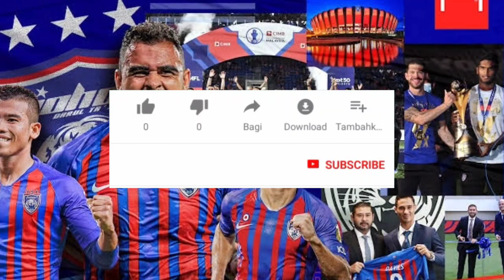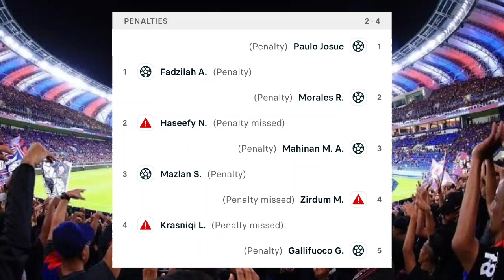Keputusan piala fa malaysia 2023 hari ini ~ JDT vs SELANGOR ~ johor dt vs selangor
keputusan piala fa malaysia 2023, keputusan liga super malaysia 2023, liga super malaysia 2023, kedudukan liga super, jdt 2023, kedudukan liga super malaysia terkini, bola sepak, johor darul takzim, goal, gol, super league, malaysia super league, football, soccer, penalti, penalti terengganu vs kl city, bola, match, ultras malaya, arena sukan, terengganu vs kuala lumpur city, jdt vs selangor, jdt live, johor dt vs selangor,

channel5, channel 5, channel 8, ch8sg, channel8, keputusan liga super malaysia 2023 ls-15, harimau, malaya, kedudukan carta liga ls15
mediacorp vasantham, astroarena, astro arena, jadual liga super malaysia perlawanan ke-15, harimau malaya, nadi arena, mewatch

liga super, malaysia match day 12 2023, johor darul takzim vs sripahang fc, clasemen liga super malaysia 2023, top score liga super malaysia 2023